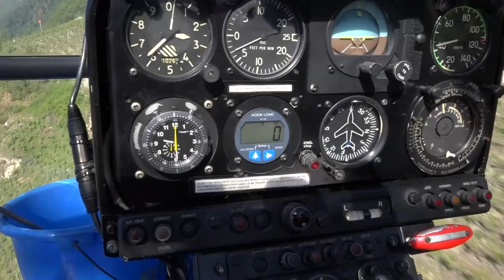souvenir avec Jean - Louis Locher un pilote exceptionnel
Souvenir de l'enregistrement  (Jean-Louis Locher Passion pilote )